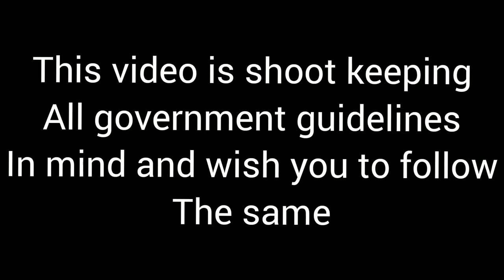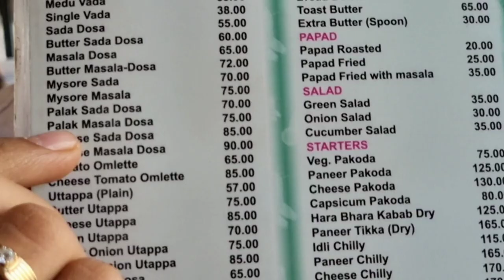Panchamruth || Famous veg Restaurant in belgaum, Karnataka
Hello dosto,

this is a food video for you while travelling @belgaum, karnataka state.

thanks
prince fatnani all in one